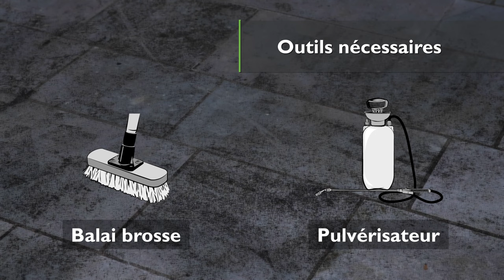Comment nettoyer sa terrasse des taches et des salissures noires ?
Avec la pluie, les traces noires, taches de feuille pénètrent la pierre naturelle et le béton si la pierre n’est pas imperméabilisée. Découvrez les produits et techniques de nettoyage qui conviennent sur la terrasse, l’allée, les dalles de jardin, le bord de la piscine en pierre.

Nettoyer sa terrasse en pierre des trainées noires en moins de 30 minutes

WashGuard Express Nettoyant concentré et rapide, le Wash’Guard Express est le produit le plus rapide pour nettoyer sa terrasse en pierre extrêmement encrassée dès 10 minutes. Sa formule décrasse et désincruste la pierre naturelle comme le travertin, la pierre de bourgogne ou reconstituée comme le béton sans frotter.

Comment utiliser WashGuard Express
- Pulvériser comme le produit.
- Laisser agir 30 minutes.
- Rincez à l’eau claire à l’aide d’un jet d’eau.